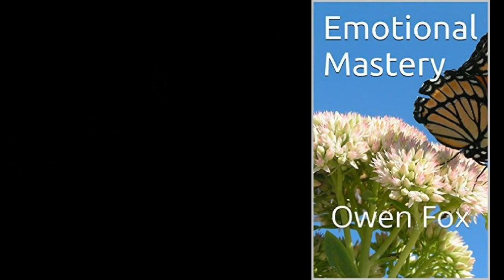5 Powerful Tips On How To Quieten The Mind And Feel More Peace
LOVE LIFE!
LIVE!
LAUGH!

Owen!